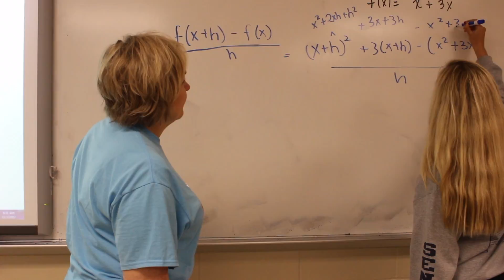Academics Open House